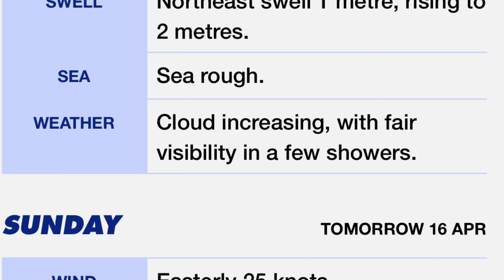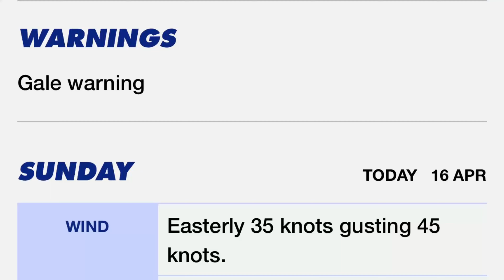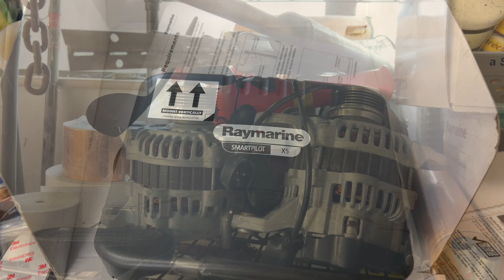Bad Weather Again - No Sailing - SV CATMANTOO 2023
Thunderstorms all Week and Gale Easterly all Weekend.